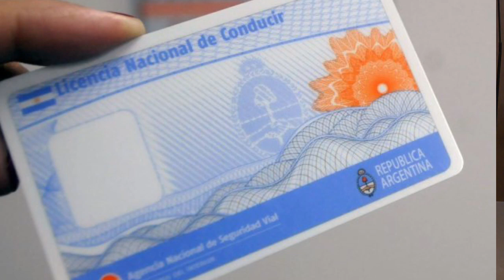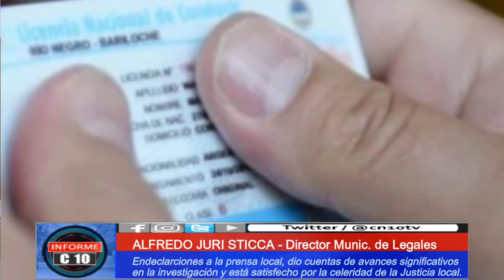AL TORO POR LAS ASTAS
Allanamientos y secuestros por licencias truchas.